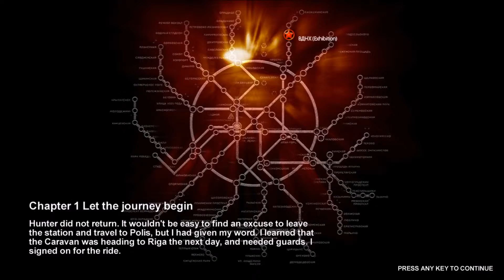Metro 2033 walkthrough Part:1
Want to join a network like Scalelab Network use this link below to sign up and get started

Dont forget to leave your other partnership before you join Scalelab

About Me: Hello im Master my youtube name i go by alaot of games anyways id o CSGO Far cry 4 Advaced warefare Blackops 2-Doesnt work atm and CBF4 Battlefield hardline-xbox onme and lots more. Gameplay commentaires are my thing i do with my friends alot TruePcKing who i stream with and record alots of time and Loads others. CSGO Competive tips and trickls coming in a few days just have to find time to do it